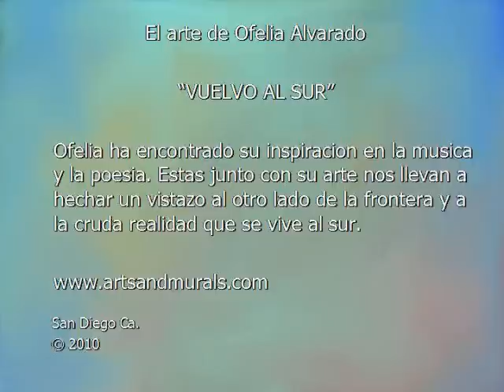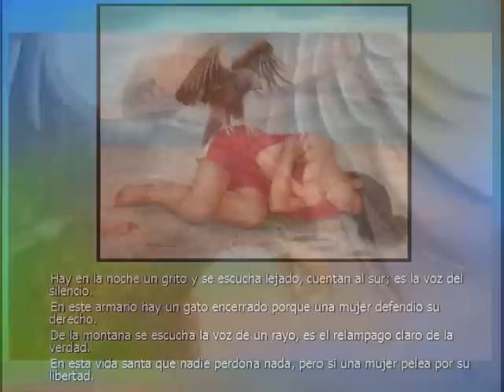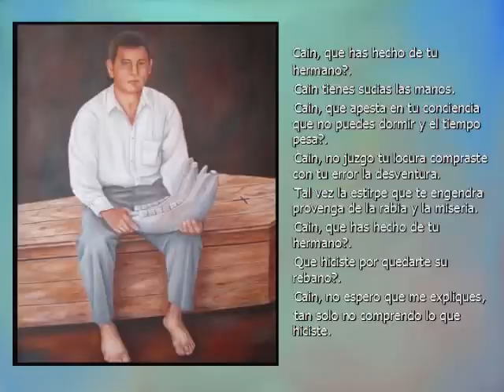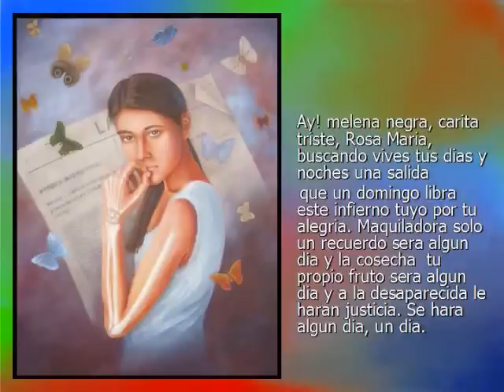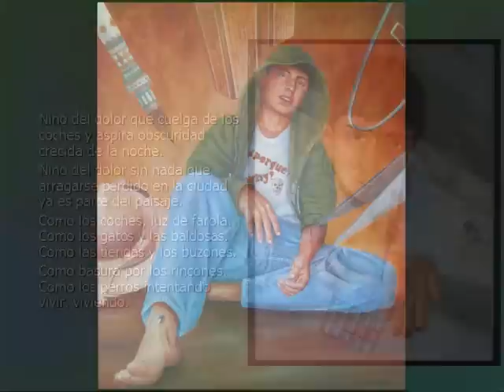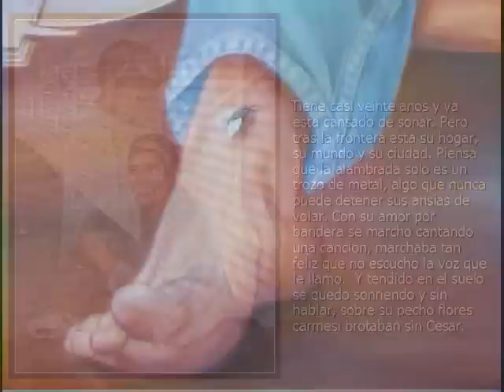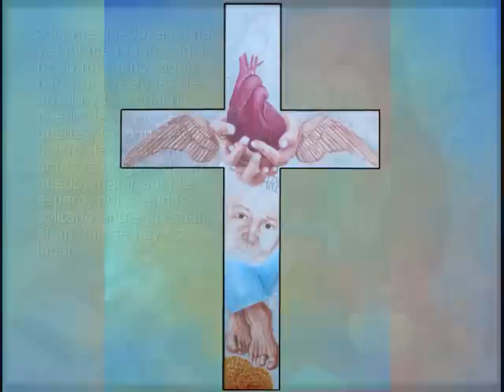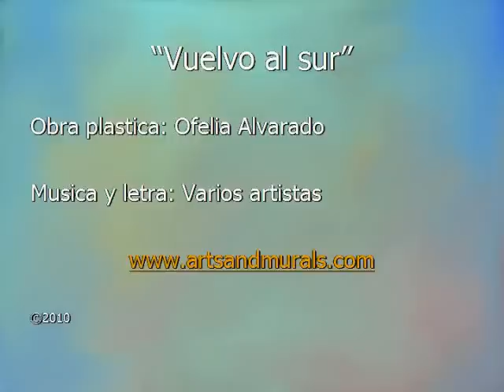Ofelia Alvarado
Ofelia Alvarado is a Mexican-born artist from Jalisco and at the age of four her family moved to Tijuana where,  in 1989 earned a Bachelor's Degree in Human Resources   from   Instituto Tecnologico de Tijuana. She is been living in San Diego area since 1992. She is a self-taught painter.    At early age, she showed an interest for the arts but, it was until her 20's that she began  her training and she is been a professional artist for the last 10 years. She enjoys experiencing with different medias and techniques that her work ranges from small color pencil drawings, oils, wood burning, chalk trough huge acrylic murals. Murals have given her the opportunity to take art to a broad audience and has became the most important part of her artistic work.  Ofelia's work is known for her vibrant colors, predominant details, and capricious element arrangements. Altrough people are often subject of her paintings, nature is also an intergal part of it.